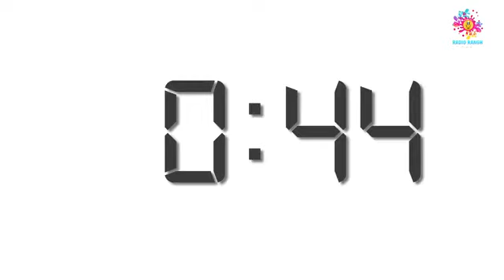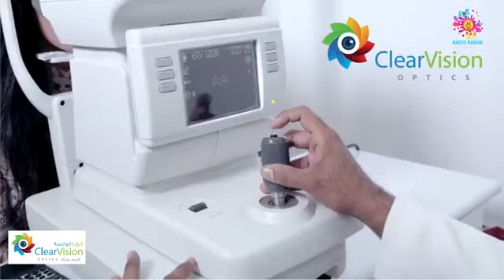Symphony | The musical Teacher | Malavika Anil KUMAR | Sunil Trinity